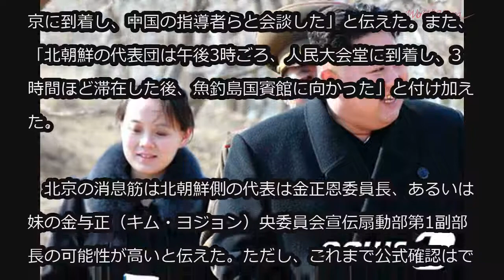金正恩氏とみられる人物、中国指導部と3時間の会談＝香港メディア (3/27)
金正恩氏とみられる人物、中国指導部と3時間の会談＝香港メディア

北朝鮮の金正恩（キム・ジョンウン）朝鮮労働党委員長とみられる人物が27日、中国・北京の人民大会堂で中国側の要人に会ったと、香港メディアが報道した。

　香港の明報は「金正恩委員長とみられる人物が26日、北京に到着し、中国の指導者らと会談した」と伝えた。また、「北朝鮮の代表団は午後3時ごろ、人民大会堂に到着し、3時間ほど滞在した後、魚釣島国賓館に向かった」と付け加えた。

　北京の消息筋は北朝鮮側の代表は金正恩委員長、あるいは妹の金与正（キム・ヨジョン）央委員会宣伝扇動部第1副部長の可能性が高いと伝えた。ただし、これまで公式確認はできていない。

　だが、金正日（キム・ジョンイル）総書記ら最高級指導部が海外を訪問する際に利用した緑色の列車が北京に到着し、その後の警護面ですべて国賓級とされる護衛場面が映し出されたことで、北朝鮮の高官級代表が訪中した可能性は高いと見られている。